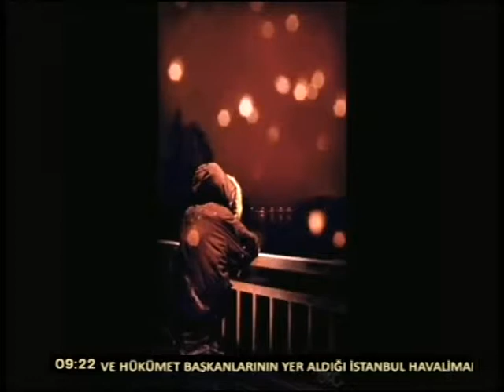SABAH AJANSI 30 EKİM